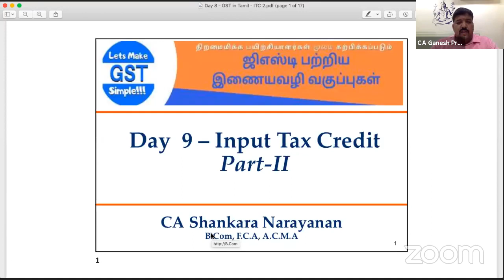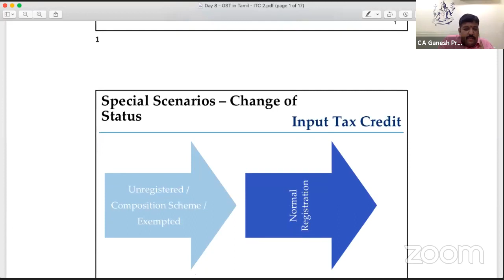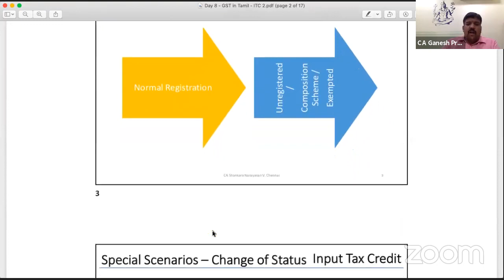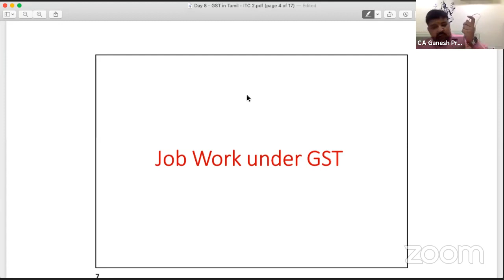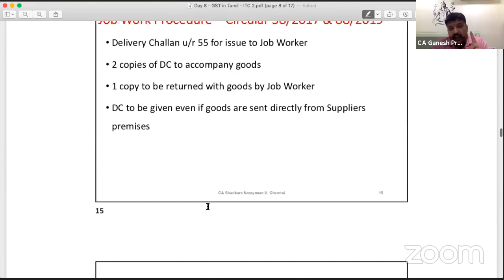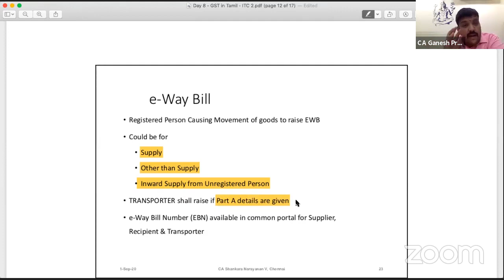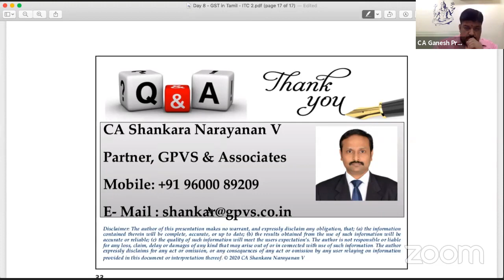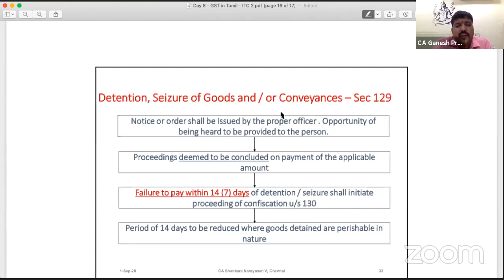Day 8 இன்புட் டாக்ஸ் கிரெடிட் (ITC - Part 2) | Link for material in Description Box 👇👇👇👇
a) Blocked ITC Sec 17(5) under GST
b) ITC under Special Circumstances, Job Work & ISD under GST
c) Procedure involved in Special Circumstances, Job Work including Form GST ITC 01 to Form GST ITC 04
d) E-Way Bill - Process & Procedure

© Lets Make GST Simple - 2021 | இந்த வீடியோ உங்கள் தனிப்பட்ட பார்வைக்கு மட்டுமே.சான்றிதழ் பாடத்தின் ஒரு பகுதியாக உங்களுடன் பகிரப்படுகிறது. மேலும் எவருடனும் அல்லது குழுவாக பார்ப்பதற்கும் அனுமதி மறுக்கப்படுகிறது. மீறினால் 1976 இன் பதிப்புரிமைச் சட்டத்தின் படி அத்து மீறல் என கருதப்படுகிறது.